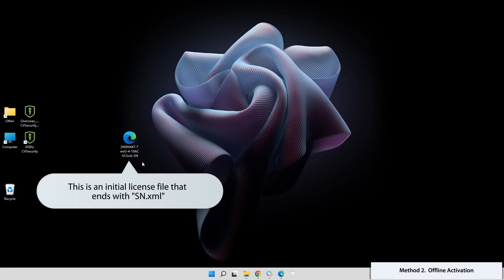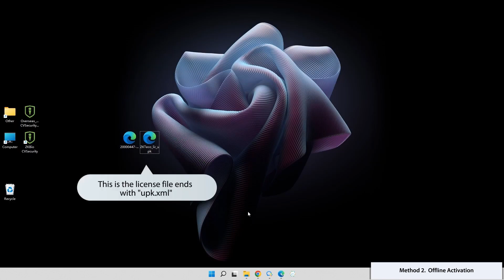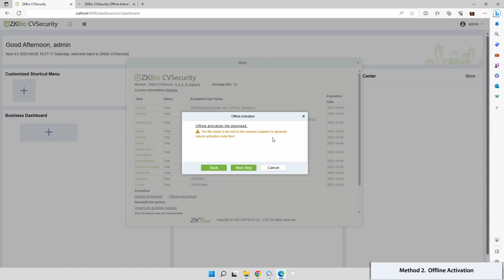How to activate a license in ZKBio CVSecurity? | ZKTeco Academy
ZKBio CVSecurity as an upgraded version of ZKBioSecurity V5000, based on ZKTeco's long-term accumulated experience and user needs in the field of the security industry, video surveillance and intelligent analysis applications are fully integrated to deliver adequate warning in advance, rapid response to incidents, and accurate verification after the event, providing more effective security for people, vehicles and object.

Do you want to receive our Newsletter?